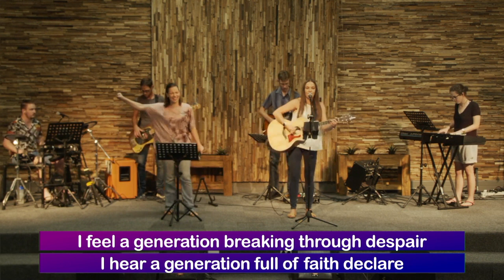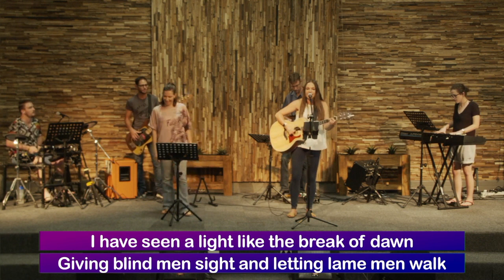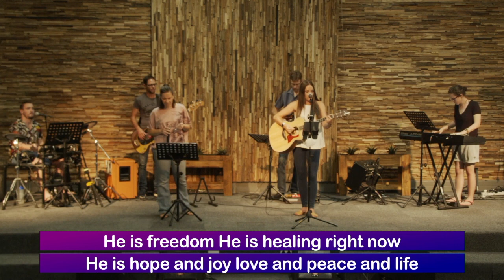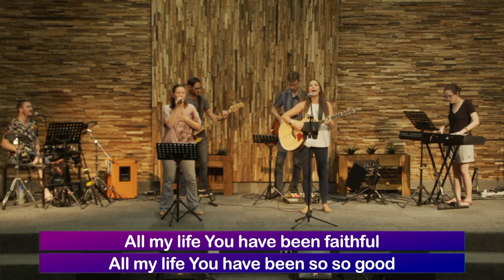G1 Birthday Service 17th Jan 2021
Welcome to our special 9AM BIRTHDAY SERVICE ONLINE. (Please note that there will be no live services at G1 Hub this Sunday 17th January 2021)

** For more info about Life-Groups or to join one, please